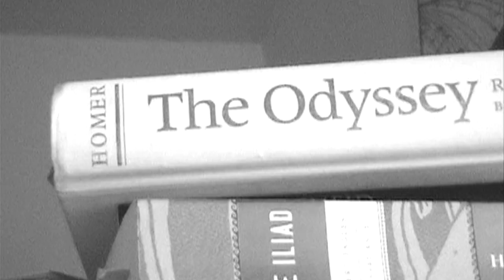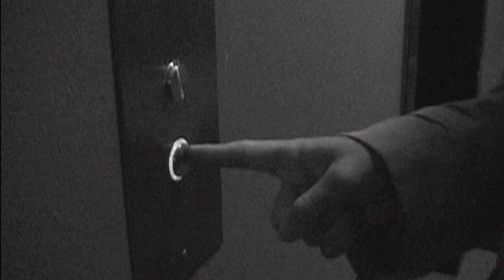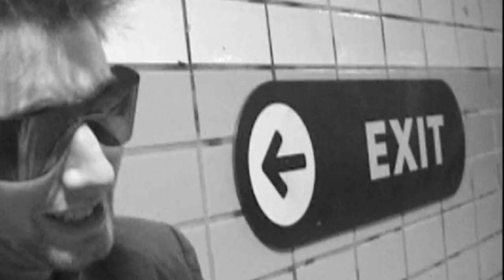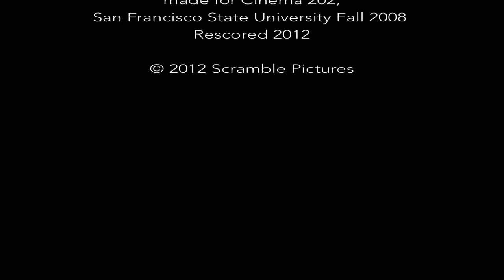The Twin & the Pyramid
A short made in San Francisco in 2008, now finally dug up 4 years later and rescored with all-original music by the star, Chris Selland as well as Cameron Vanderscoff with Cameron Harvey on Sax ~ i.e. Sand and Stone.
(The earlier version of the film had a soundtrack ripped from recognizable, copyrighted sources, which is why every older posting is now muted).
Also features a modern Peter Sellers, Cole Ferraiuolo playing basically everyone.
Enjoy a 6 min nugget of mystical film noir ~